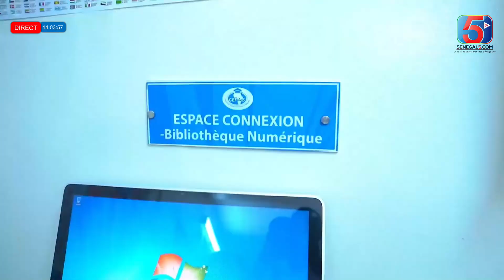Urgent Dernière Infos la Cour Suprême décide de statuer sur le recours annulant l’élection vendredi